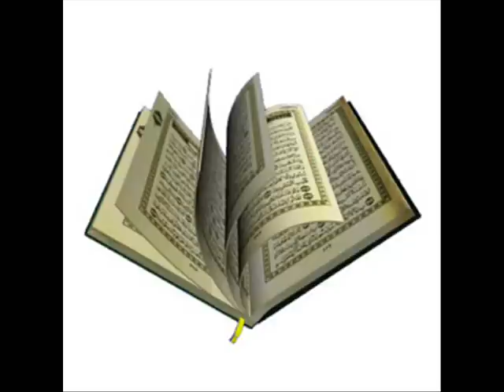The Dunya vs The Akhirah - Khutbah 1/3